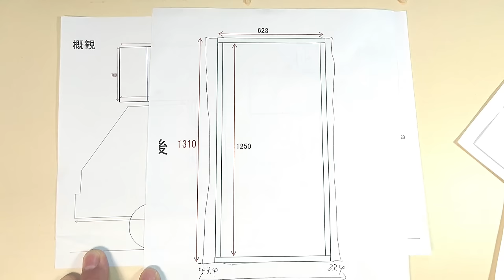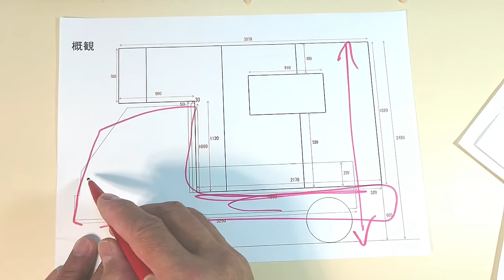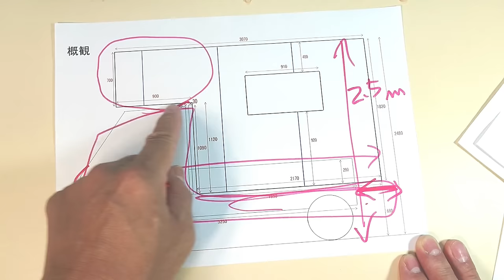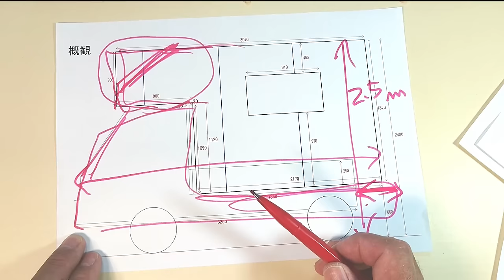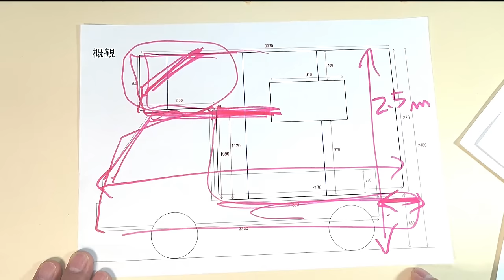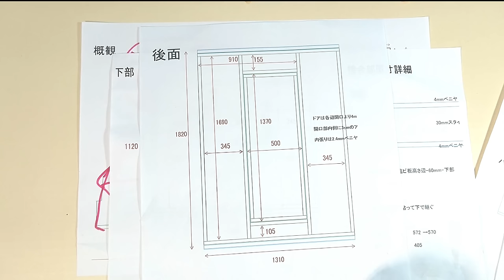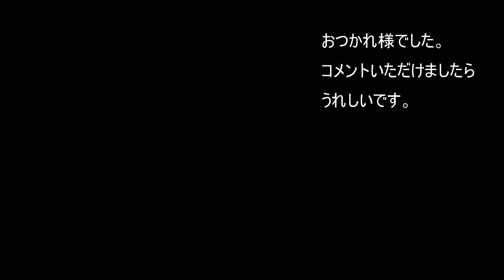10万円台で自作軽トラキャンピングカー①独自新工法！スタイロサンドイッチ工法で軽量化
DIY軽トラックキャンピングカーです。軽トラックに積めば、キャンピングカーのように使えるキャンピングシェルを自作します。荷台だけでなくキャビンの上に大型バンクを張り出して二人が余裕で車中泊できる居住空間を確保しつつ強度と軽量化をねらった新工法＝スタイロサンドイッチ工法で作ってみました。

【目次】
00:00 自作軽トラキャンピングシェル
01:30 軽量化新工法の概要
03:15 スタイロフォームの性質
05:35 YuoTubeに上げる動画はどうあるべき？
07:48 バンクベッドの紹介　―強度はどうか―
10:38 バンク棚を例に新工法（スタイロサンドイッチ工法）の詳細な作り方
18:10 全体設計図の大体の説明
24:02 底面の作り方（あまり良くない例）
26:07 後面の作り方
27:30 前面の作り方
28:37 側面の作り方
36:06 出来上がったキャンピングシェルを搬出
37:05 軽トラに積み込む時ジャッキベースが倒れる事故（被害なし）
39:40 力ずくで軽トラに積み込むしかない
41:45 キャンピングシェルを保管場所に移動
43:03 キャンピングシェルを荷台からおろす
44:32 雨漏り
45:15 スタイロサンドイッチ工法の利点と期待
48:00 走行テスト編、外装詳細編、内装など今後の予定

🌟図面ですが、自分ルールで書いたのでご参考までに。

🌟2019/9/9
町内一周に始まり、市街地、ちょっとした山道、凸凹の林道、高速道路、最後はグネグネの山中越と全行程6時間180km、そのうち高速道路21kmの走行テストをしました。スタイロサンドイッチ工法（枠組壁工法）の強度は全く問題なかったです。
総じて評価しますと、自分としては非常に満足のいく結果になりました。殆どの不安は払拭されました。もちろん崩壊してませんし、亀裂も変形もありません。バンクとキャビンのクリアランスも変わっていません。つまり短期的な強度としては全く問題なかったです。もちろん経年劣化とか長期的にはわかりませんが、とりあえずは大丈夫でした。重さについてはほとんど普段の運転との違和感はなかったです。まあまだ内装も積荷もありませんのでなんとも言えませんが、軽量化の効果はあると感じています。
動画では真似しないでくださいと言っていますが、視聴者の方がもし再現されても問題ないと思います。今後、窓やドアの作り方、雨漏り対策、そういう動画も記録しておりますので、編集してシリーズでアップしたいと思います。

二人でゆったり手足を伸ばして寝返りうってもじゃまにならないように車中泊できるようなキャンピングカーがほしいと思っていたのですが、専用のキャンピングカーを買う余裕はないので、旅行に行くときだけ軽トラの荷台にこの居住空間―キャンピングシェル―といいますがそれを荷物として積んで行けるようにしたら普段は下ろしておけば、もちろん軽トラは普通に使えるので自分にはその方がいいかなと思って作りました。まだ内装は全然やっていなくて外側の箱だけですけど、とことん軽量化にこだわって、結構実験的に柱や梁や筋交を全然使わずにほとんどスタイロフォームだけで作るという変わった作り方をしました。
全部で重さ130kgちょっとぐらいで、まだ外側だけですが、それでもこれは、スゴイ軽いと思うんです。バンクといって、この運転席の上に張り出す部分ですね、を90cmもとってるし相当大きい割には軽いと思います。外側表面は厚さ1mmのフニャフニャの塩ビシートで底も屋根も全部覆いました。これなら塗装しなくてよいし、いいとおもいました。そして、内側はほとんど2.4mmのペラペラのベニヤです。しかも構造材としての柱も筋交いもない。枠としての3cm角の細い木はありますが、それでどうやって形を保っているか言うと、スタイロフォームです。発泡スチロールのようなもので、軽い。こんなんものは断熱材にしか使えないとおもわれるかもしれませんが、実はこれ意外と強いです。面全体に対する圧力には結構強い。点で押したら凹むけど、広く押したら全然へこまない。畳の中にも入っていたりしますし、コンクリートの嵩上げとか
大規模な例で言えば高速道路の盛土に使われたりしてるのです。圧縮にはめっぽう強い。それで、これを単なる断熱材としてではなくて、構造材として使ったわけです。表面以外ほとんどスタイロフォームです。スタイロフォームを薄いベニヤと塩ビシートでサンドイッチしてくっつけたいうことです。くっつける接着剤はシリコンシーリングです。これは多分ちょっとした冒険なんですけど、どうしてもこの方法でやってみたかったのです。1ヶ月以内に私が実験的に走行テストとかやっていきますので、失敗や不都合も必ず全部隠さず正直にレポートしますので、その結果見てからご自身でご判断いただけましたらと思います。これは結構実用になる方法かも知れないと、私は期待しているのですが、もしかしたら、壮大な失敗作になるかも知れません。
私は何もYouTubeというのは完璧な完成度の緋の打ちようのない100点満点のものだけ発表しないとだめだとは考えてはいません。不完全でツッコミどころ満載のものであっても何か冒険的な要素があるような面白いものならそれはどんどん発表して皆さんのご意見をおうかがいすればよいと思います。完全な駄作は発表するまでもないとおもいますけど、何か、改良、修正をするとか、うまく用途を変えるとかしたら使えそうなかんじがするとか、まあ、アイデアとして面白い、興味深いと思ってもらえるような内容なら動画にする価値はそれなりにあるとおもっています。具合の悪いものでもそれは世の中に悪影響を与えるものではなく正確にありのままを記録すればたとえ不都合があっても悪い見本としての価値は最低限あるとおもいます。
実際これは、運ぶときジャッキベースを倒して危ないことになっています。その他にも雨漏りとかありました。失敗もその解決法も含めてありのまま全部記録していきます。そういう内容は大事なことだとおもっています。私の動画はだいたいそういう傾向のものが多いのでこの内容そのまま再現される人もいらっしゃらないと思いますが、この動画の私のやり方というのはあくまでたたき台ですので、これをダシにしてにして、ご覧になる方のそれぞれのアイデアで色々アレンジしたり改良したり、実際使われる人にとってより良いものにしていただければ、私としてもこれほど嬉しいことはありません。そしてまた、こんなものを作ったよというようにコメントでお知らせいただければこの動画ページの内容も深まると思いますのでぜひお寄せいただきたいと思います。例によってツッコミのコメントも、反論するかも知れませんけど大歓迎しておりますのでよろしくお願いします。
バンク部分の下の板は、一番丈夫に厚み4cmで作っていますけど、あとの部分、床、壁、天井は全部3cm厚で作ってます。天井も左右の壁も床も全部20kgそこそこの重さです。先にまずそれぞれの面を作ってそれをくっつけて箱にしたわけです。普通、キャンピングシェルというのは家とおなじように、柱とか梁とかを入れて、後はそういうのに斜めの筋交いを入れて、そういうように骨組みを先ず作って、それに外壁や内壁を貼っていきますけど、これは違います。骨はなくて、バンクにも何にも梁を入れていません。いきなり床とか壁とか天井とか面を作ってそれらを最後に組み合わせたのです。周りの枠の細い木はありますが、ほとんどスタイロフォームだけで面を作ってるいうことです。これを私は勝手に
「スタイロサンドイッチ工法」
と名付けることにします。市販の建材でも、スタイロボードとか、スタイロウォールとかはあるみたいですが流石にホームセンターには売っていないのでシリコンシーリングで貼り合わせて自分で作ったということです。自作でも、木工用ボンドでくっつけている人はいらっしゃったと思います。それはいいと思いますが、ボンドがなかなか乾かないみたいです。まだ外の箱を作っただけで、走行テストも内装も何もしてませんし、セオリーも完全無視でバンクの中にも太い梁も何もないし、いわば完全な冒険なので実用性については全く未知数で、とんでもない失敗作になる可能性もありますが、私は楽観的かもしれませんがかなり手応えを感じています。
メリットとして、4つぐらいあります。
1.軽い（外装だけですけど130kgぐらい、無理したら3人で持てる、屈強な男の人なら多分前後二人で持てる）
2.加工が簡単で誤差が少ない（基本的にカッターと金切りバサミ）
3.もちろん断熱性にすぐれている
4.組み立てが簡単（半日でできる、ただし面を作るのに時間かかる）
ということはもうわかっています。それであとは強度さえ十分にあれば実用になると思います。ガタガタ道を走ってバラバラにならないにしてもコーキングのところで隙間できてくるとか、風を受けて歪んでしまうとか実際ある程度の距離走ってみないとわからない要素があるので、できるだけ早いうちに走行テストをしたいと思います。その内容もテスト走行テスト編という動画でレポートするつもりです。それから今回は外装の概要だけお伝えしましたが、窓やドアの作り方、モールの作り方、貼り方、外に出してから何度も土砂降りの洗礼を受けましたが、コーキングの仕方、雨漏り対策それからここまでにかかった費用10万程度かもうちょっとはかかっていると思いますが、もっと詳しく材料は何がいくらか明細も上げて、そういうことも外装詳細編という動画でレポートしようと思います。あと、内装はまだ全然やってないんでぼちぼちやっていきます。
ここしばらくは、「軽トラキャンピングカー」の製作が続きますのでシリーズ動画作っていこうと思います。どういう顛末になるのか、今のところわからないのですが、希望的観測ですけど、ワクワクするような気持ちがずっと続くような冒険になってくれるのじゃないかと私は期待しております。

BGMの曲は今村陽子さんのrainy dayです。
今村陽子さんご本人に許可を頂いて使用しています。